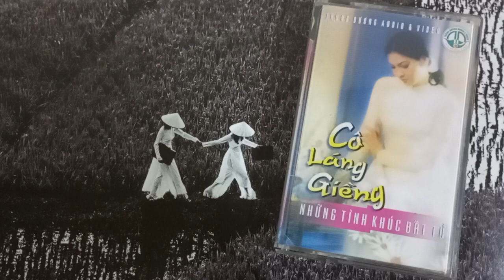Lá đổ muôn chiều - Khắc Dũng